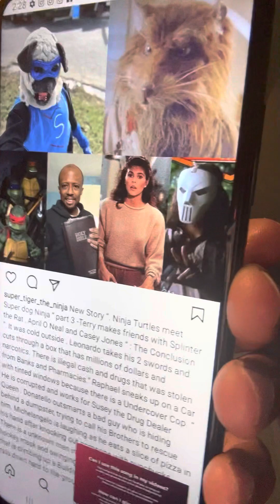New Story called Ninja Turtles meet Super dog Ninja “. Part 3 -Conclusion